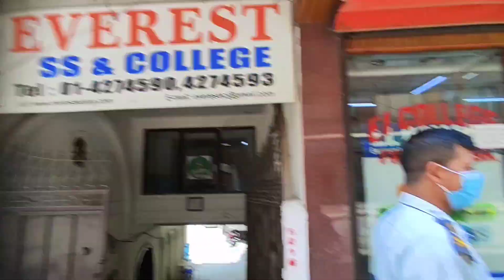𝘽𝙞𝙧𝙩𝙝𝙙𝙖𝙮 𝙎𝙥𝙚𝙘𝙞𝙖𝙡🎉 ||Helping Needy Peoples||Khusi ko din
It was the great day that we helped those needy peoples as much as we can. This was not for any popularity, we celebrated our sister's birthday by distributing some foods.